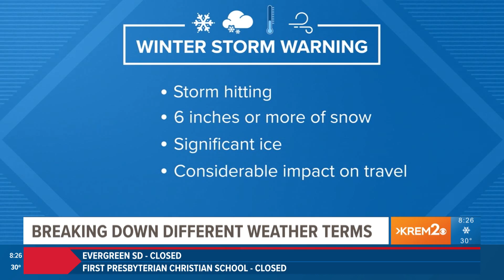Winter storm terms to watch out for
Plenty of winter words are getting tossed around as the Inland Northwest gets heavy snow. Here's what you need to know.